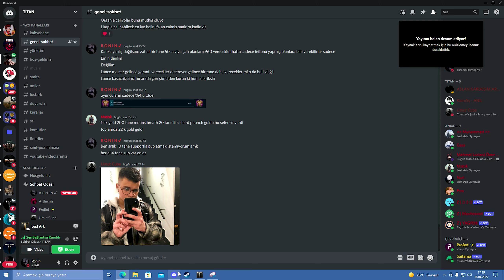WHY DON'T YOU UPLOAD THE GAMES YOU LOST? | Lost Ark Sorceress/Deathblade Ranked PvP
／›　　フ
　　　　　|  　_　 _ l
　 　　　／` ミ＿xノ
　　　 /　 ヽ　　 ﾉ
　| (￣ヽ＿_ヽ_)__)
　＼二つ